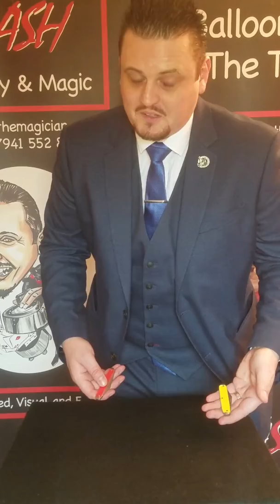The red knife trick